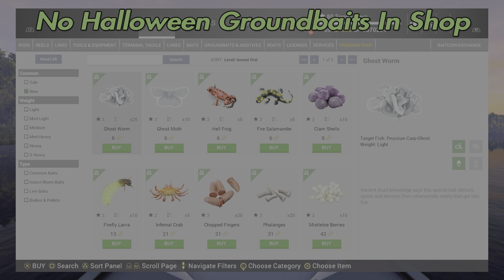Fishing Planet Something Wicked This Way Comes Mission Halloween Event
In this video we talk about the new Fishing Planet Halloween event.